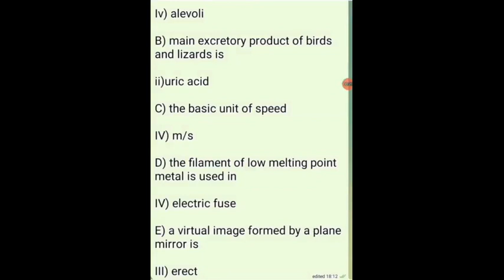SCIENCE SUCCESS == CLASS VII ==FILL IN THE BLANKS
SCIENCE SUCCESS ==
CLASS VII ==